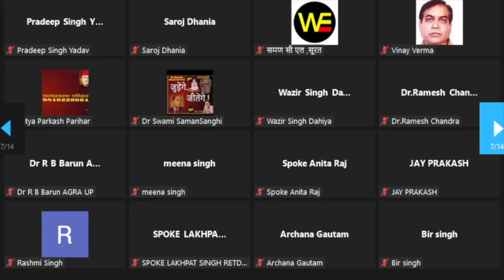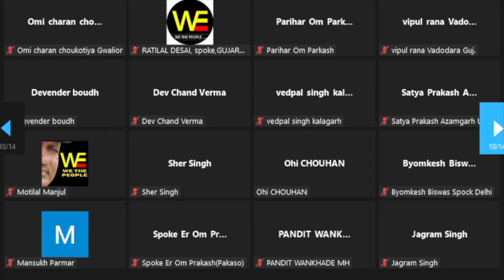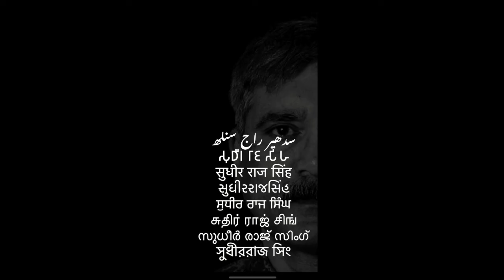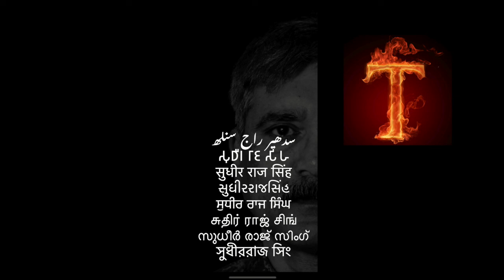BAMCEF ने समाज का ज़्यादा नुक़सान किया /अम्बेडकर को हारवाया समण संघ /Sudhir Raj Singh/WE THE PEOPLE